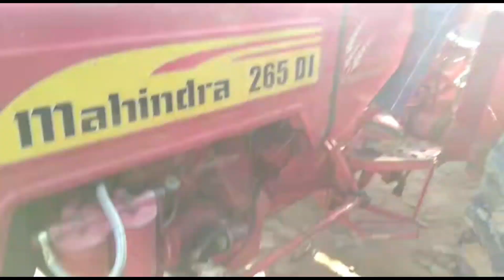Mahindra 265 Di | बिकाऊ है , Ph. 9760179001| Muradabad में | इच्छुक भाई संपर्क कर सकते है